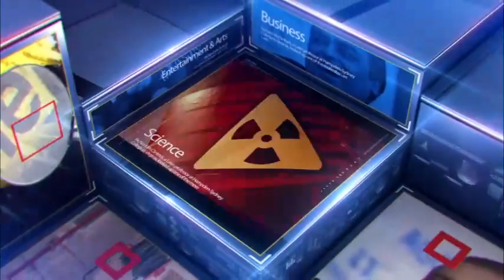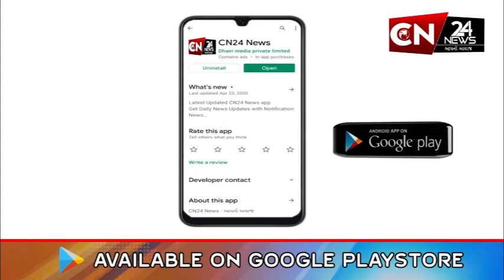રાજકોટ : સૌરાષ્ટ્ર હાઈસ્કૂલ પાસે લાઈન તૂટતા પાણીનો ધોધ વહ્યો